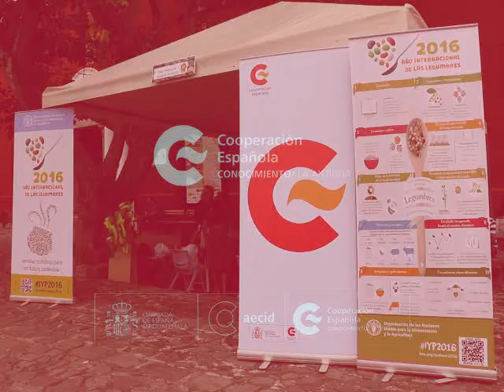I Feria de Agricultura Ecológica y de intercambio de semillas nativas y orgánicas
El 21 de agosto de 2016 se celebró la I Feria de Agricultura Ecológica y de intercambio de semillas nativas y orgánicas de Guatemala. Un evento que sirvió de colofón a la Feria del Conocimiento vinculada que se realizó durante la semana previa. Más de 30 productores de Sacatepéquez y Chimaltenango dieron a conocer su trabajo, sus conocimientos y sus productos e intercambiaron semillas nativas. Porque la vida, toda, empieza por ahí.